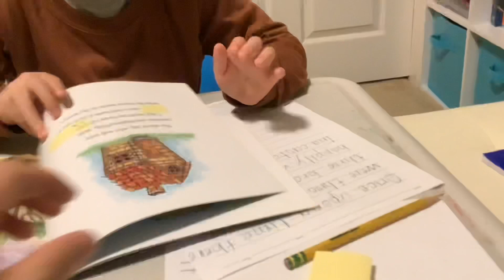Max’s own version of the three little pigs🐷 story.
Max has created his own version of the story.